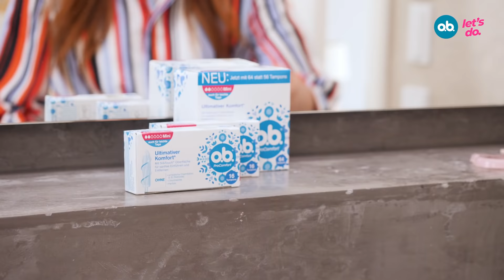Alles rund um das Thema Periode, Tampons und Pubertät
Wie wird sich meine erste Periode anfühlen? Woher weiß ich, wann sie kommt? Sollte ich Angst davor haben? Auf diesem Kanal findest du die Antworten auf die Fragen zur Periode, die du dir schon immer gestellt hast.